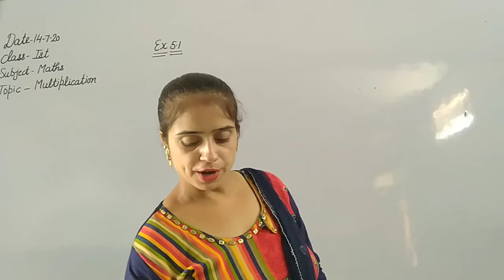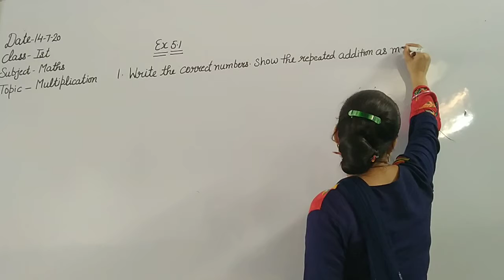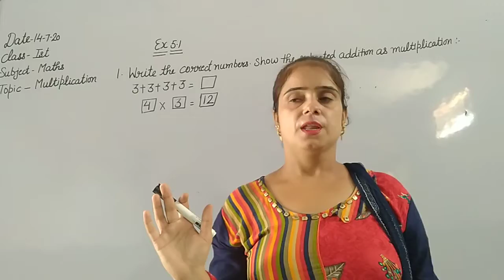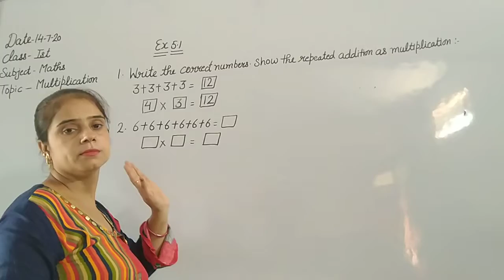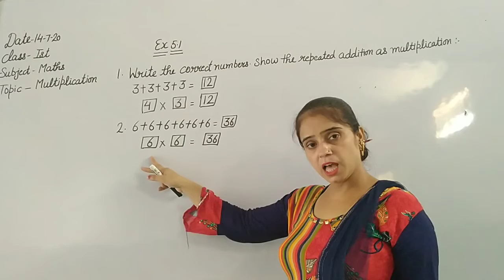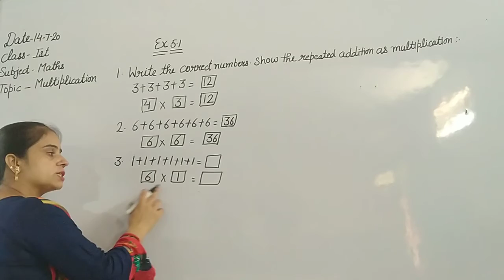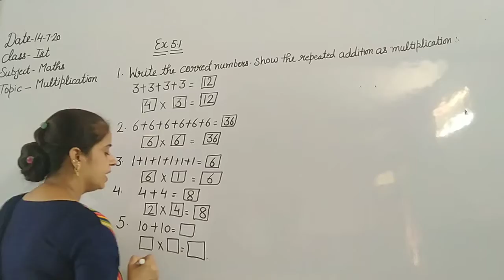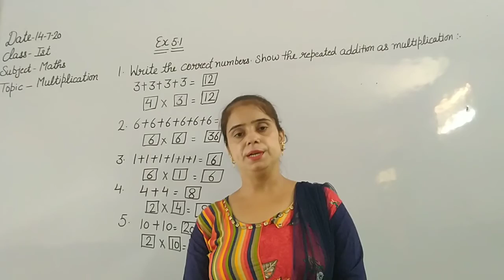1st 14.07.20 Maths Part 2 Ex 5.1